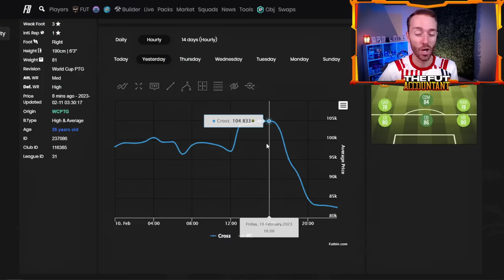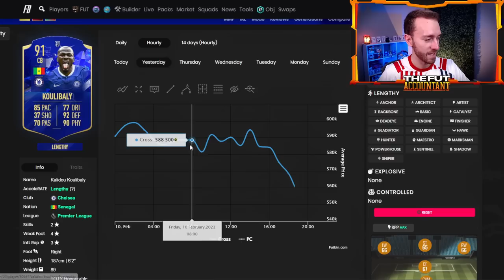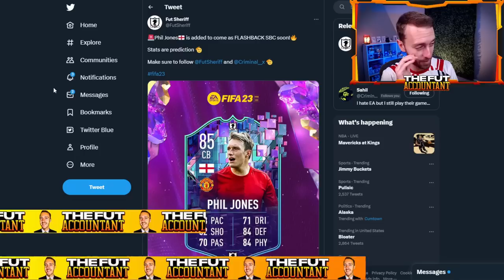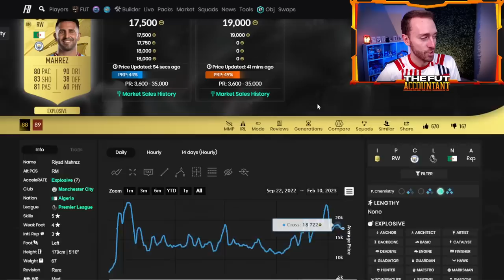Will This Market EVER Crash?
Will the FIFA 23 Market ever Crash? Prices only seem to be headed one way, UP!